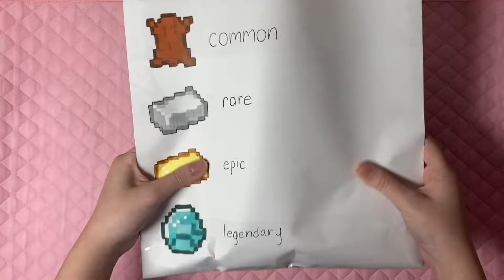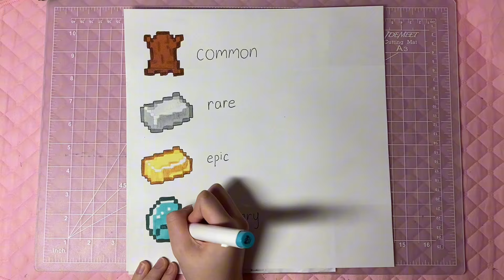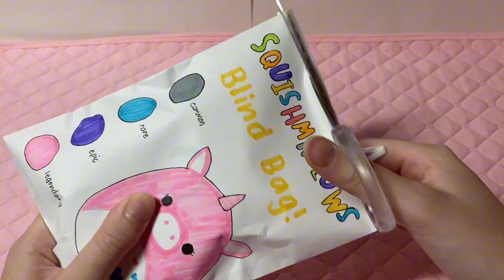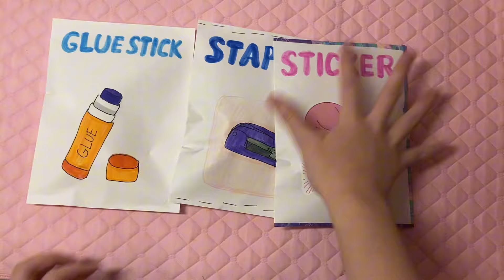☁️paper diy☁️ HOW TO MAKE PAPER CRAFTS COMPILATION! | ASMR | applefrog